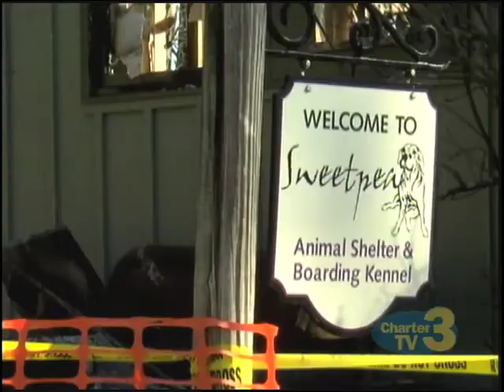WNT Animal Shelter Fire Update - November 24th, 2015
Olivia Lemmon reports- Donations are pouring in to the Sweetpea Animal Shelter days after a tragic fire.